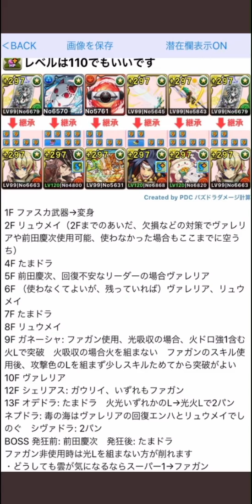【無限耐久】リュウメイの裏魔廊最新編成紹介！大当たりキャラ確定！【パズドラ】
明日はミカゲです
式神全部最強